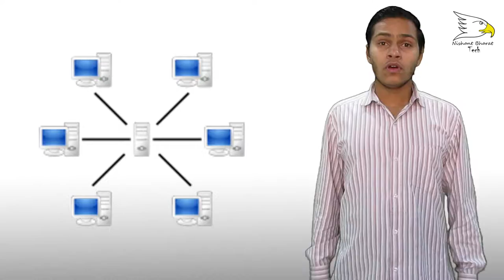What is Server (Data Center) And How It's Works | Nishant Choudhary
hello friends today in this video I will show you what is Data center (Server) and how it's works ok let's start and enjoy this video